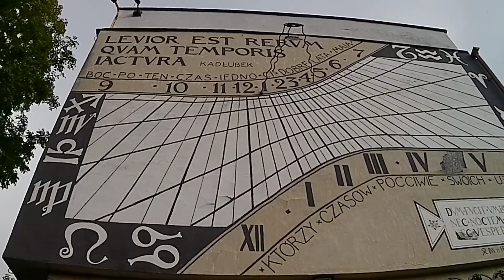Jedziemy w Góry Świętokrzyskie | Zegary słoneczne Muzeum Przypkowskich w Jędrzejowie